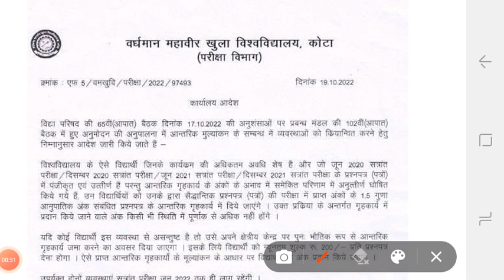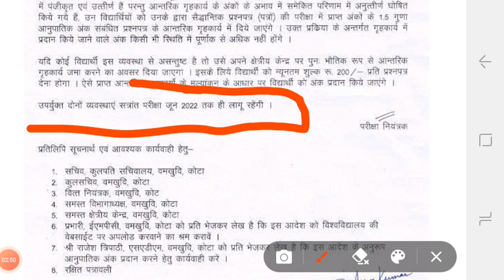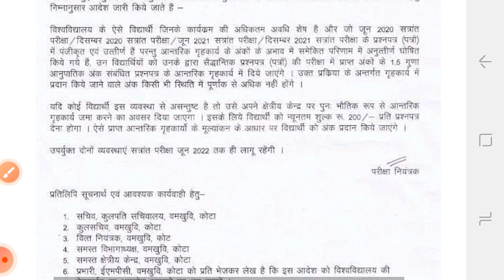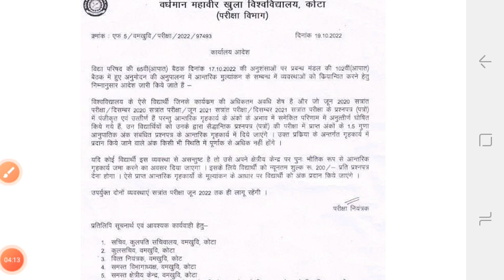vmou assignment 2022 को लेकर बङी अपडेट🔥 | vmou result NC problem अब असाइनमेंट के नम्बर ऐसे मिलेंगे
vmou assignment 1.5 guna number kaise milenge
vmou assignment को लेकर बङी अपडेट | vmou result NC problem अब असाइनमेंट के नम्बर ऐसे मिलेंगे | vmou
vmou today update
vmou today latest update
vmou assignment 2022
vmou assignment 0 number
vmou result nc problem
vnou result nc ka kya matlb hota hai
vmou result 0 number
vmou assignment NC
vmou result nc
vmou result 2022
vmou
vmou july session ke exam kab honge @LEARN WITH KKK4
vmou july 2021 assignment kab aayenge
vmou july session ke assignment kaise download kare
vmou assignment 2022
how to download vmou assignment 2022
vmou july 2021 session exam
vmou assignment update
vmou assignment 2022
vmou july 2021 session exam or assignment update
vmou jan22 assignment & exam
vmou
vmou july 2021 assignment
vmou assignment login problem
vmou july assignment
vmou today news
vmou assignment download
vmou error
vmou exam date
vmou assignment update
vmou exam news today
vmou assignment download kaha se kare
vmou assignment download kaise kare
vmou assignment download invalid
vmou site problem
vmou last date
vmou assignment
vmou assignment download
vmou exam 2022
vmou assignment 2022 kab aayenge
vmou july 2021 assignment | vmou assignment login problem | vmou july assignment | vmou today news
vmou july 2021 session assignment
vmou january 2021 ke exam kab honge ,vmou july 2021 ke assignment kab start honge , vmou exam 2022
July 2021 सत्र का assignment सबमिट करने की लास्ट डेट
VMOU ONLINE ASSIGNMENT KESE JAMA KARWAYE
VMOU ONLINE ASSIGNMENT SUBMISSION ऑनलाइन असाइमेंट जमा vmou online, vmou, vmou assignment, vmou new updates, vmou form last date
Online Assignments का Status Check कैसे करें? Assignments जमा हुए हैं या नहीं कैसे पता करें? vmou,vmou kota,vmou ba 2nd year assignment 2021,Vmou online sessional,
VMOU Assignments को download कैसे करें?
vmou admit card 2022,vmou exam 2022